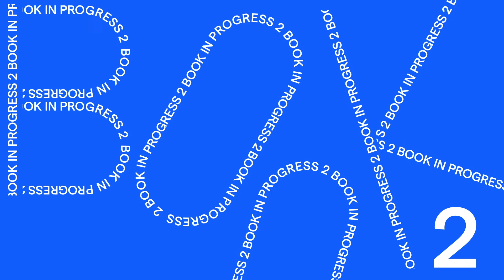Book in Progress 2020 – spot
Druhý ročník Book in Progress je tu! Přihlaš se do soutěže a získej pro svou knihu papír a tisk zdarma.

Partnery akce jsou:
Papírny Mondi  (Pergraphica)
a tiskárna Quatroprint

Pořadatelé:
Dipozitiv

Režie a námět videa:
Rozálie Kirschová

Účinkují:
Jan Hoffman

Sexy hlas na konci:
František Polá

Hudba a zvuk:
Julie